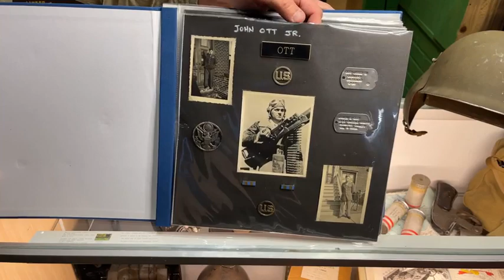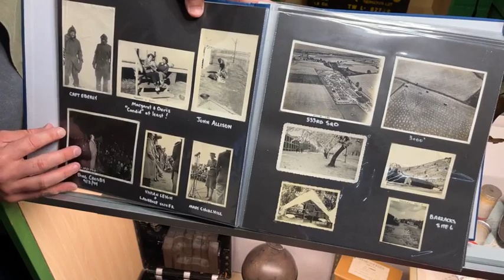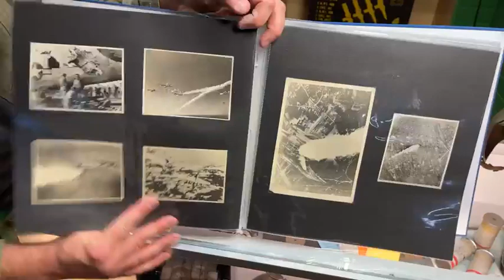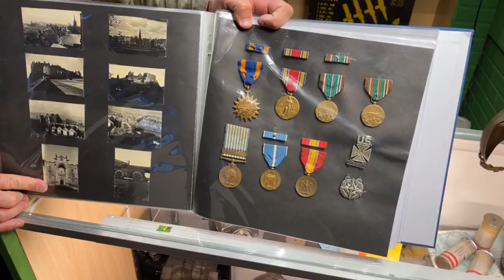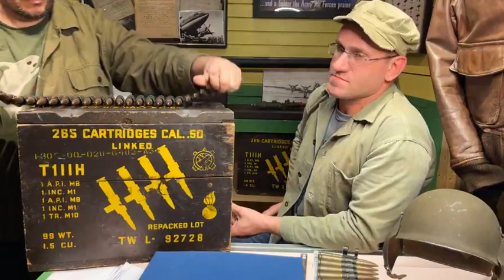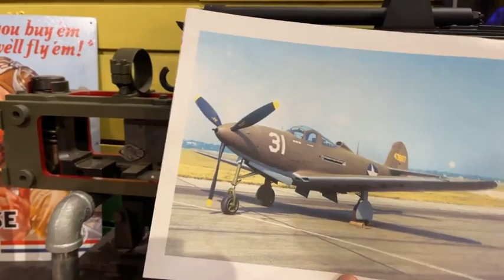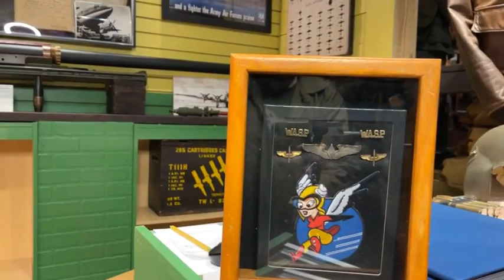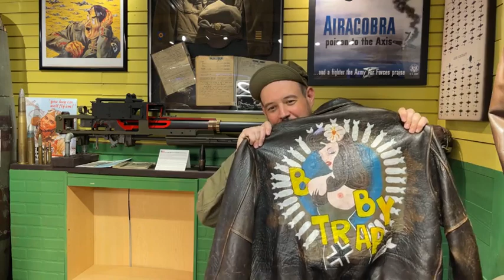War Stories: The Life of a Ball Turret Gunner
The story of the B-17 SLEEPY TIME GAL as told through the memoirs and scrap book of Staff Sgt Johnathan Ott the aircraft’s ball turret gunner.

One month after the attack on Pearl Harbor the 8th Air Force is established in Savannah Georgia. It has 7 men and zero aircraft. Less than one year later it would be tasked with destroying the most powerful air force in the world, the German Luftwaffe.

26,000 8th Air Force men will die doing just that.